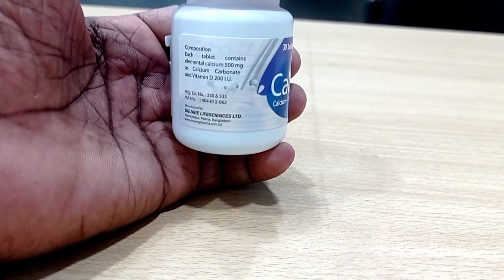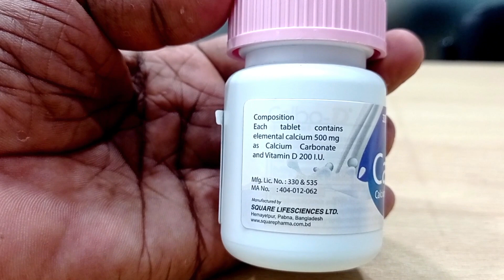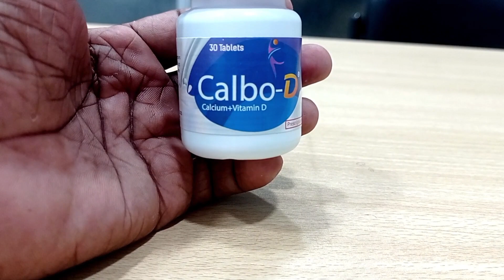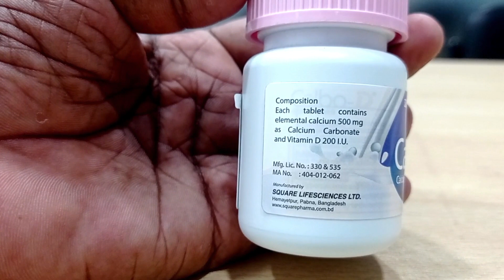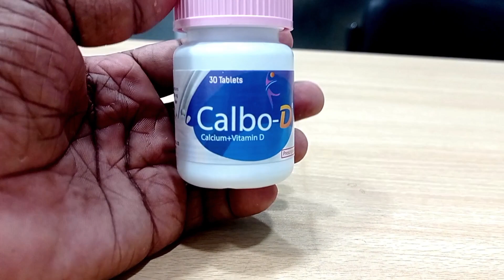Calbo D কি কাজ করে। ক্যালবো ডি খাওয়ার নিয়ম। ostocal d,aristocal d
calbo D একটি প্রেসক্রিপশন ঔষধ। এটি ওষুধের সংমিশ্রণ যা
অস্টিওপরোসিসের চিকিত্সার জন্য নির্ধারিত হয়। এটি জয়েন্ট এবং
হাড়ের সঠিক বৃদ্ধি এবং কার্যকারিতা নিশ্চিত করে। Calbo D আপনার
ডাক্তারের দ্বারা নির্ধারিত ডোজ এবং সময়কালের মধ্যে ব্যবহার করা
উচিত। এই ওষুধটি একটি নির্দিষ্ট সময়ে খাওয়ার পরামর্শ দেওয়া হয়।
এই ওমুধটি প্রস্তাবিত ডোজের বেশি গ্রহণ করা উচিত নয়। এটি সাধারণত
খুব কম পার্ব্প্রতিক্রিয়া সহ একটি নিরাপদ ওষুধ কিন্তু আপনি যদি
গুরুতর ডায়রিয়া, বমি বমি ভাব, বা বমি বা অ্যালার্ির প্রতিক্রিয়ার
কোনাে উপসর্গ অনুভব করেন, অনুগ্রহ করে আপনার ডাক্তারের সাথে
পরামর্শ করুন। এই ঔষধটি গ্রহণ করার আগে, আপনার অন্য কোন
স্বাস্থ্যের অবস্থা থাকলে আপনার ডাক্তারকে বলুন। আপনি যদি অন্য
কোনাে ওষুধ খাচ্ছেন বা আপনি গর্ভবতী বা বুকের দুধ খাওয়াচ্ছেন
তাহলে আপনার ডাক্তারকে জানান।

calbo-d
calbo d
# calcium